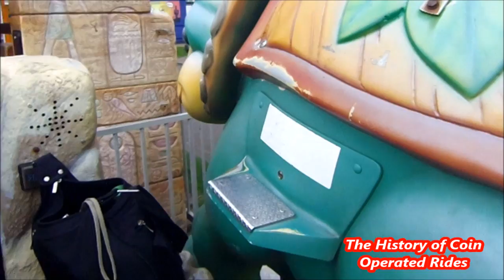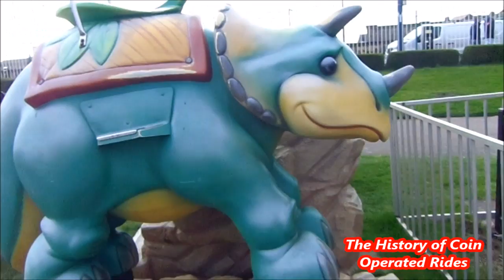2000s Coin Operated Dinosaur Kiddie Ride - Triceratops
Filmed at Great Yarmouth Pleasure Beach Gardens on April 7th 2017.

This giant triceratops was manufactured by Motoi of Italy.  I don't know when it was released but believe it dates from around the turn of the 21st century.